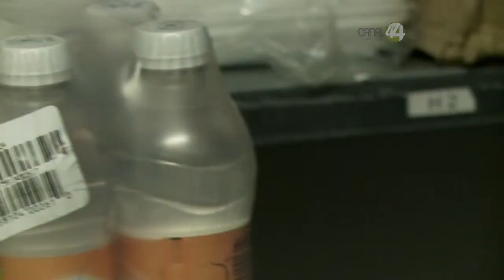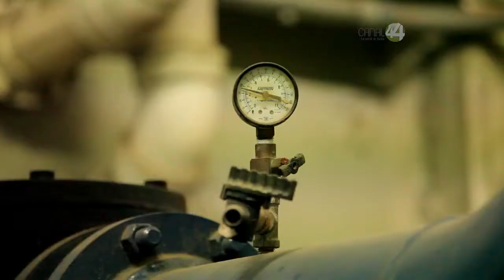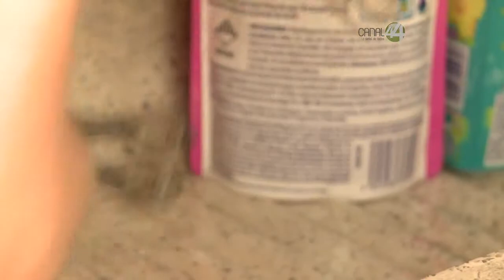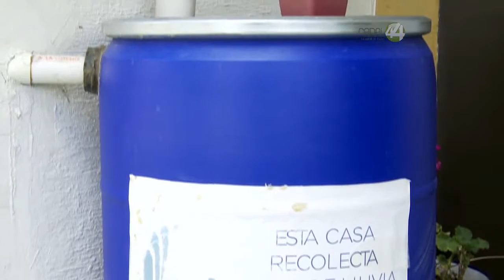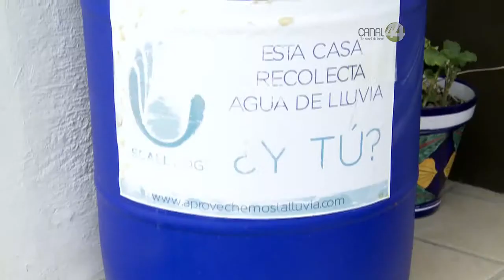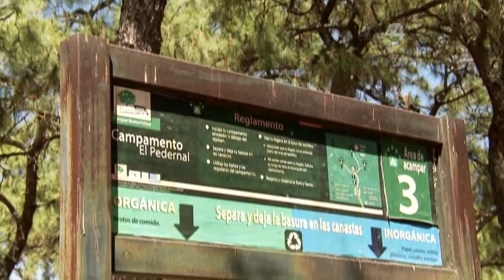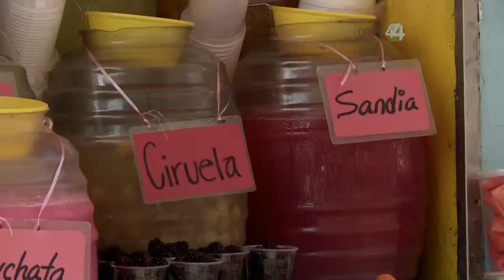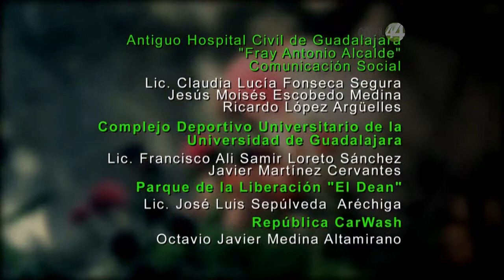Código Verde: Agua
La vida es tan milagrosa que los seres vivos somos casi solo agua, pese a la enorme complejidad de los organismos; esta sustancia ha determinado casi todas las posibilidades para un planeta, la tierra, que debería llevar otro nombre, ante la evidente supremacía del mundo acuático. Paradójicamente, vivimos tiempos de crisis por las fuentes de abastecimiento para las sociedades humanas: tener agua potable, descontaminar, garantizar el derecho humano y de la naturaleza, afrontar los cambios de patrones de lluvias y los desastres meteorológicos forman parte de la enorme agenda del agua, fuente de disputas milenarias, hoy más conflictiva que nunca